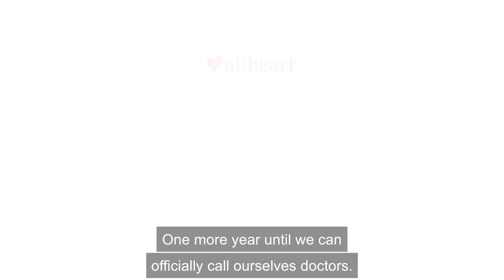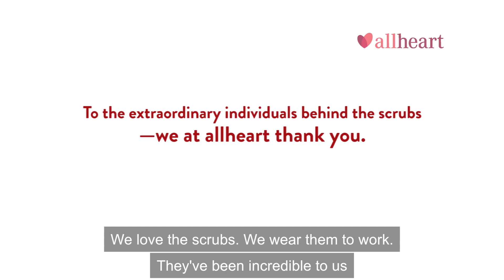Real Caregivers: Medical Students Ben & Jay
"There's some months at a time where you just don't sleep and you just wake up feeling like you're a crazy person because you have to study for the next 14 hours. I don't know, having someone there makes it a little bit more tolerable.”

Starting in the third year of medical school is when you start to see patients with resident's supervision. That was about a little over a year ago today. We've been rotating through different specialties like internal medicine, family medicine. We've been in a lot of different hospitals in the area. We've learned a lot about the medical system, seeing patients on our own. That's an invaluable experience.